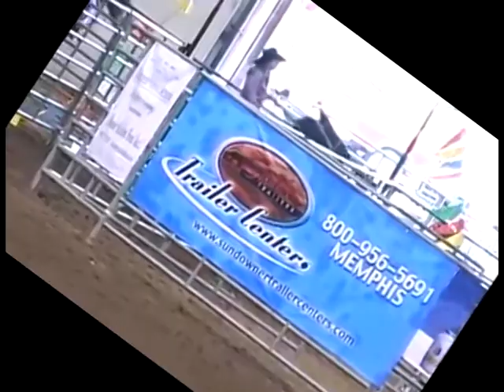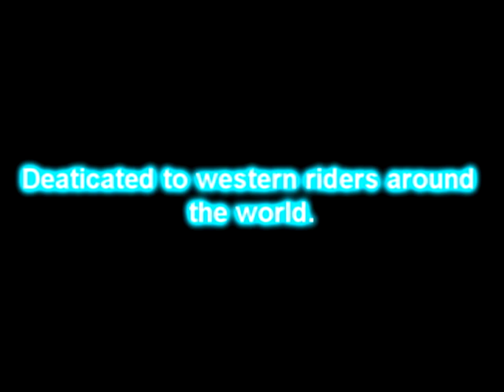pole bending and barrel racing music video ***SUSCRIBE PLZ***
savage hips